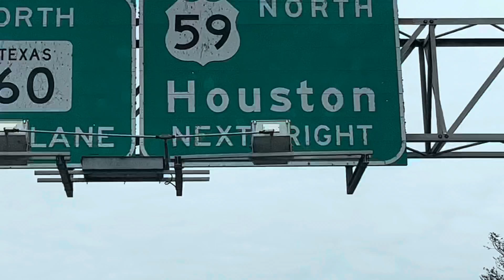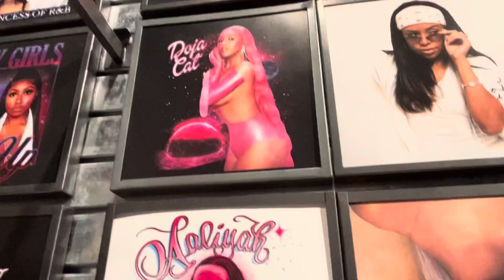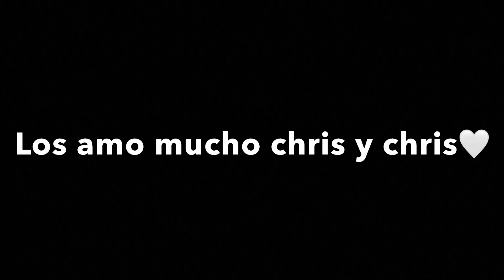DUA LIPA Houston, Texas (11/03/22-13/03/22)